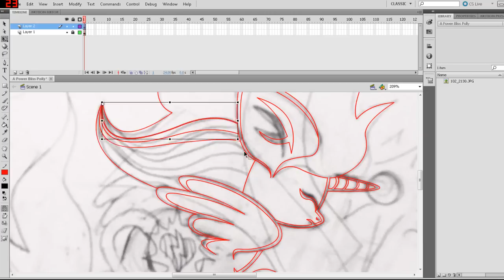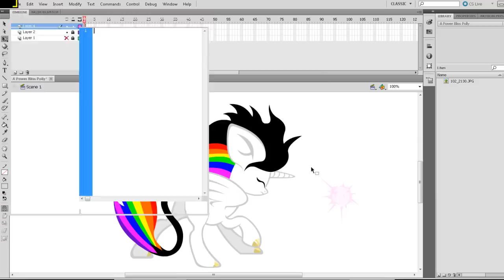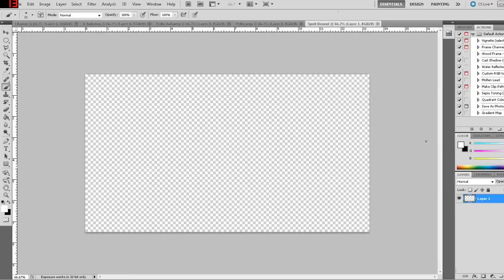Lightning Bliss's Art - (Lightning Bliss vs Polaris)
This is an inspired shipping idea by my friend Arkman and I plan on doing more of these in the near future. This currently is my OC Lightning Bliss facing off in a magical duel against my friend's OC Polaris! Hope you love it Polly!